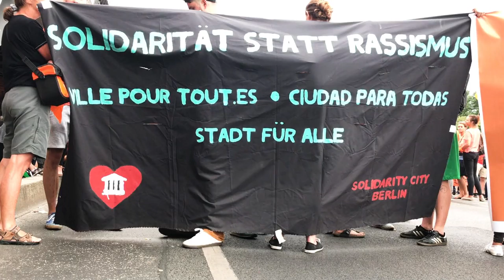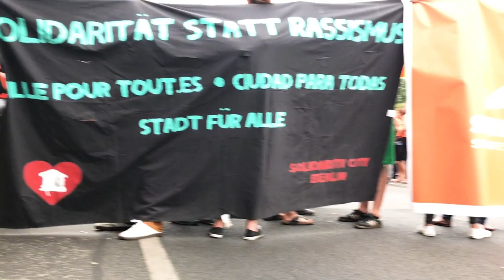Seebrücke I „Krise des Kapitalismus nicht von Geflüchteten!“ (Politischer Aktivist)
Berlin, 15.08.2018. Flashmob für Seenotrettung besetzt Oberbaumbrücke für 1 Stunde.
Eine im Anschluss angemeldete Demonstration wird von der Polizei eine halbe Stunde blockiert und deswegen dann abgesagt.